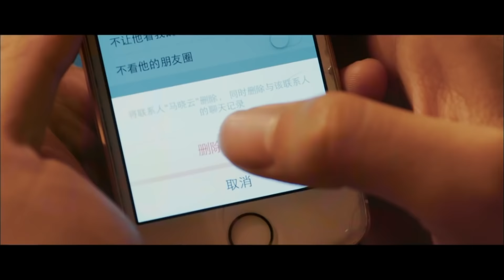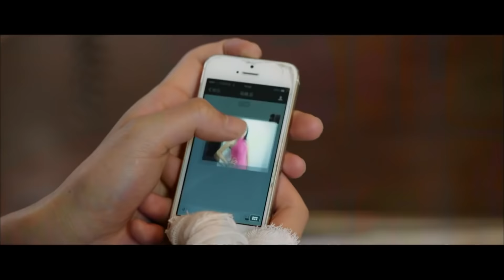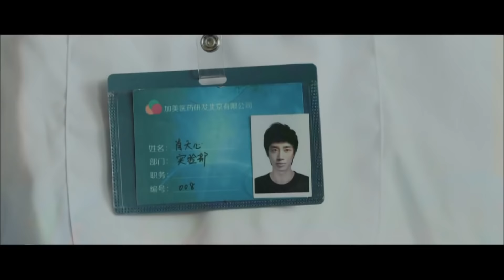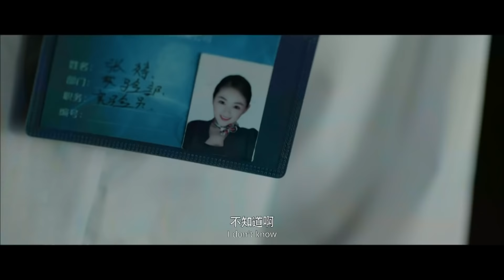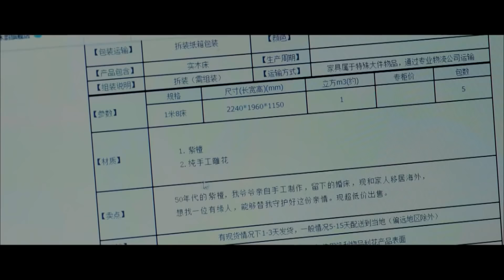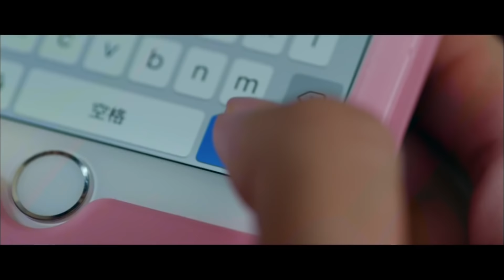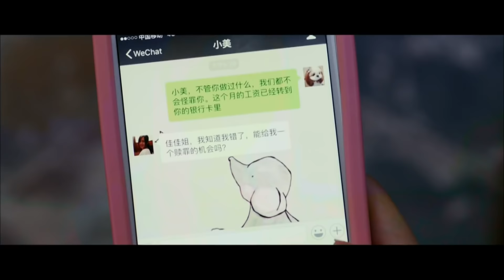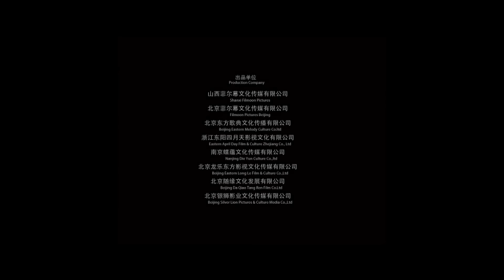فيلم أسفل السرير I UNDER THE BED 3 I القناة الرسمية لأفلام الصين